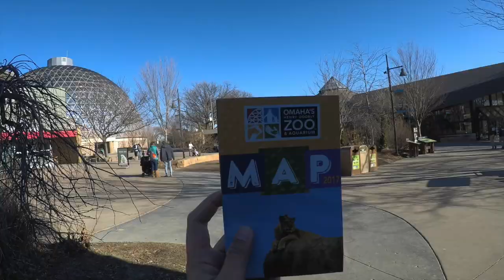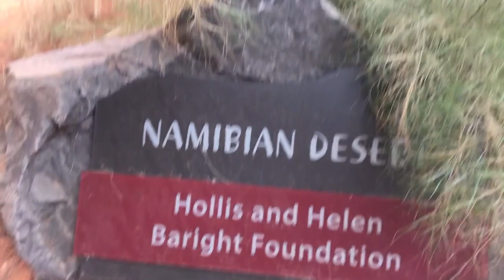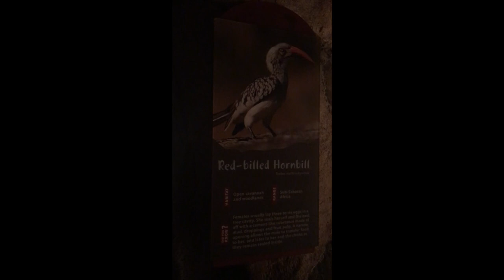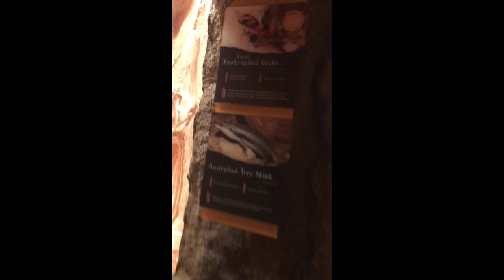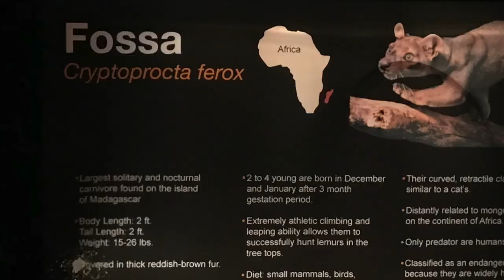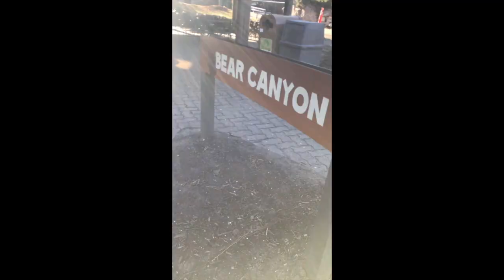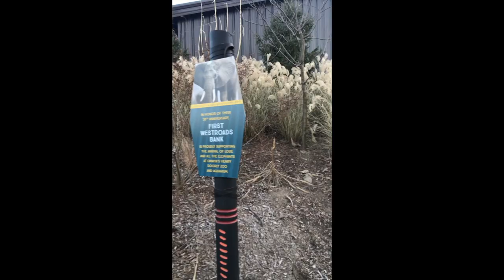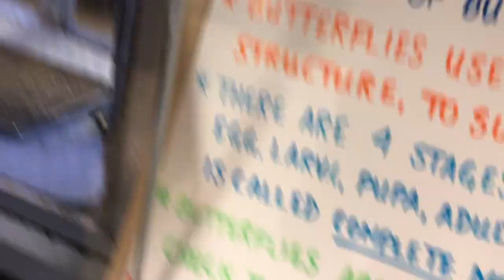THE WORLD's BIGGEST ZOO| HENRY DOORLY ZOO NEBRASKA USA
This was taken way before I started vlogging. Had a chance to take a tour in the world’s biggest zoo located in the United States!